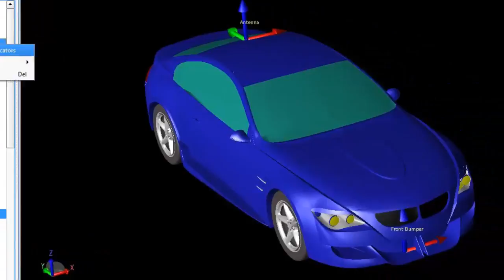Vehicle Locator Usage